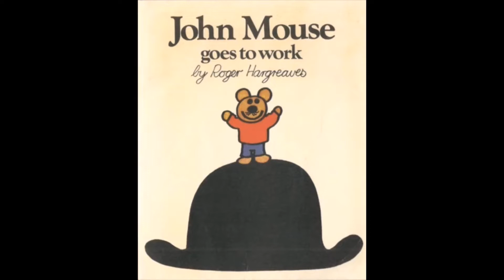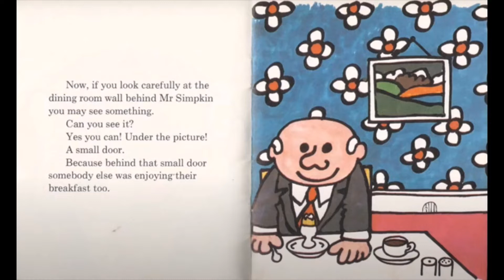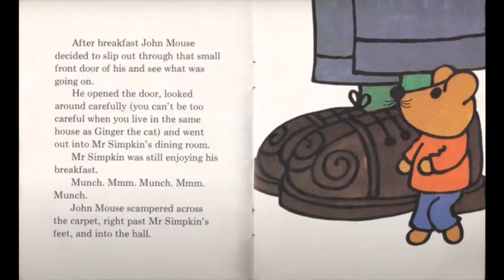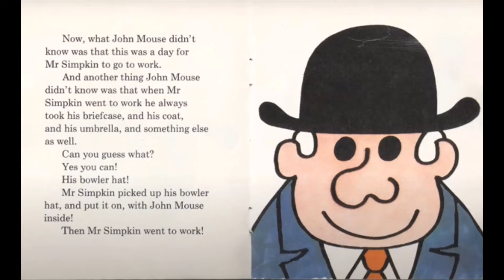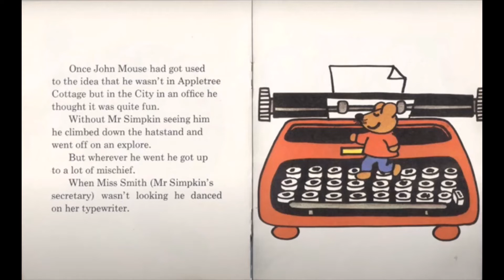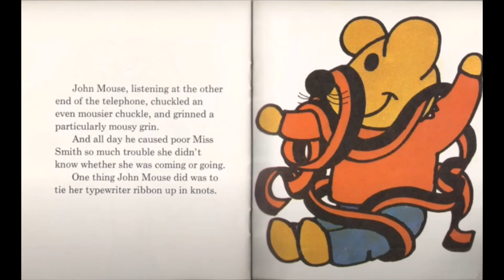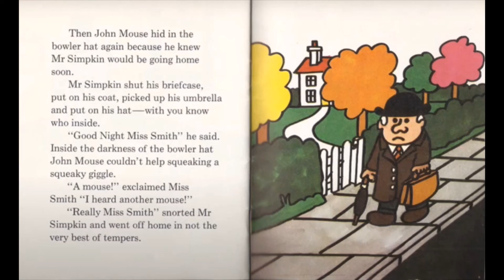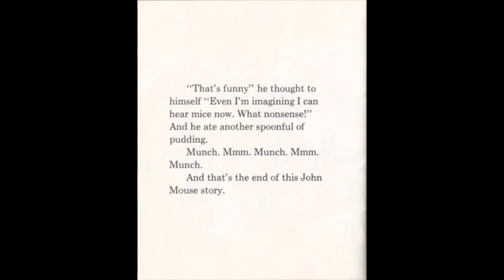JOHN MOUSE Goes To Work By Roger Hargreaves Pt 5/6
Lets read how John Mouse goes on an accidental adventure and causes all kinds of mischief at the office of Mr Simpkin.